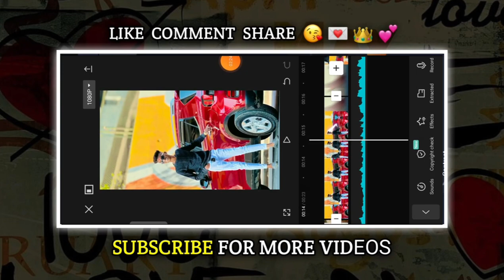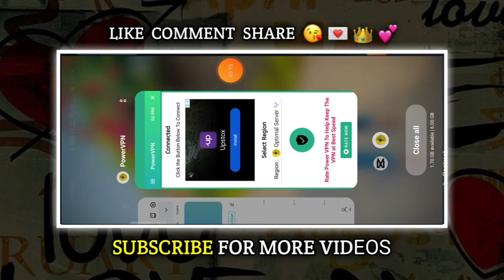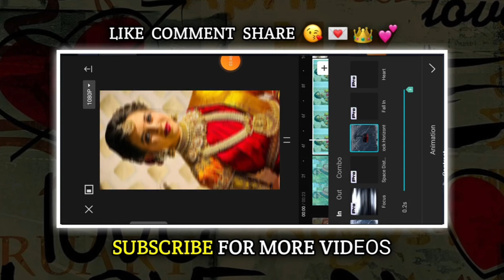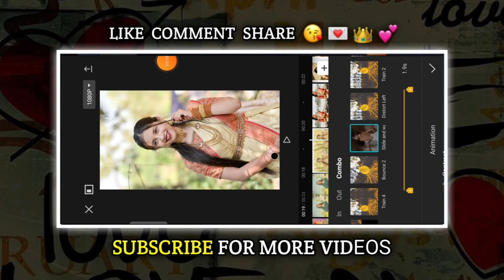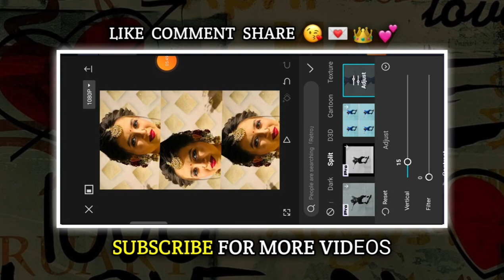🤩अप्सरा आली trending marathi song || capcut video editing ||@janhavikuthalereels || dj remix song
🤩अप्सरा आली trending marathi song || capcut video editing ||@janhavikuthalereels || dj remix song video❤️
⭕IN VIDEO⭕
 apsara aali Song status editing
3) capcut video editing
5) janhavi kuthale status editing Alight motion
6) light motion status editing
7) Alight motion shake effect status editing
8) status editing alight motion
9) Alight motion dj status video editing
10) Alight motion me Status kaise banaye
11) Instagram Trending Status Editing
12) Apsara Ali Soundcheck Status editing alight motionApsara Aali Dj Song
Apsara Aali Dj Song video Editing in alight motion
Apsara Aali Dj Song video Editing
Appsara Aali Dj Song beat sync video Editing in alight motion
Apsara Aali Dj Song whatsApp status
Sonalee Kulkarni video Editing in alight motion
Sonalee Kulkarni special video Editing in alight motion
Sonalee Kulkarni beat sync video Editing in alight motion
Sonalee Kulkarni video Editing in node video Alight motion Shake Pack

🔶चॅनल वरील TOP 5 व्हिडिओ🔶

          💎 PASSWORD PROTECTED 💎

alight motion video editing attitude status alight motion editing
alight motion video editing Shake Effect status editing
Alight motion video editing new alight motion attitude status editing
alight shake effect status editing Alight Motion video editing marathi
Alight motion editing mayur creation status
Alight motion editing mayur creation status Alight Motion video editing new
Alight motion Amol creation
Alight motion problem
alight motion sign in problem alight motion video editing marathi
alight motion video editing Hindi alight motion video editing telugu
alight motion effecta xml file download Alight Motion video editing new